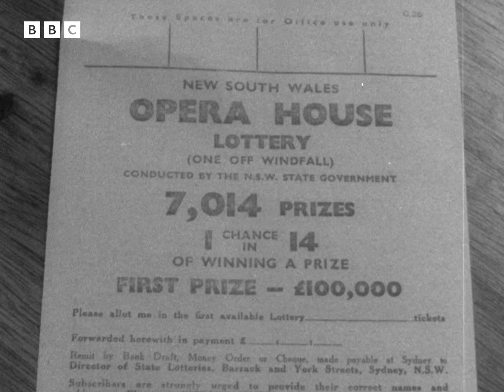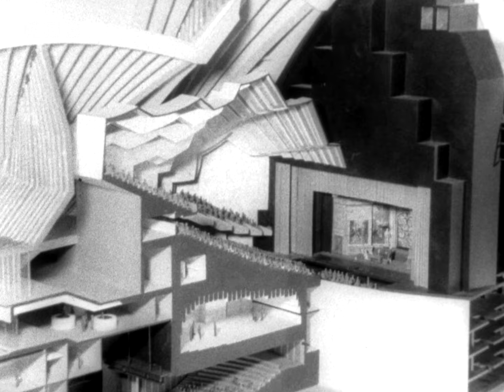1965: SYDNEY OPERA HOUSE - Too Revolutionary to Build? | Tonight | The Making of... | BBC Archive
"From the first, it stirred the people of Sydney to breathless wonder and scolding abuse."

BBC Tonight reports from Sydney, Australia, where work continues on the Sydney Opera House.

Jorn Utzon's winning design for the building is certainly unprecedented and eye-catching, but its unique shape has led to a series of headaches for engineers and construction workers. Trevor Philpott reflects on the myriad problems that the Sydney Opera House has faced since it was first conceived, and considers some of the potential problems that still need to be overcome before it can open.

Clip taken from Tonight. Originally broadcast on BBC Television, 22 January, 1965.